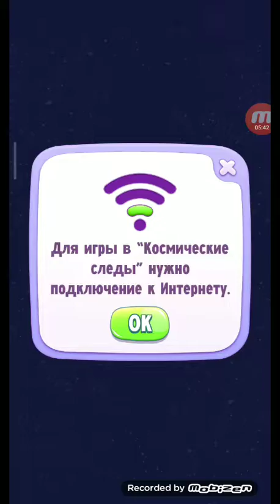новая серия про Тома а выпустить про Анжелу напиши